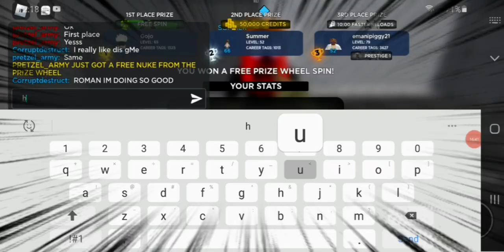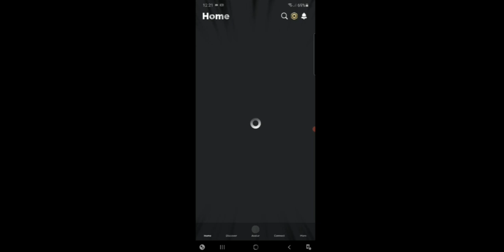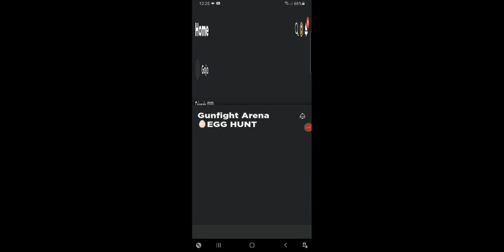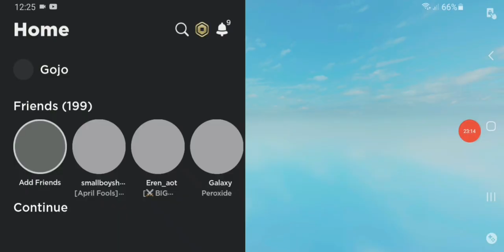first vid ever